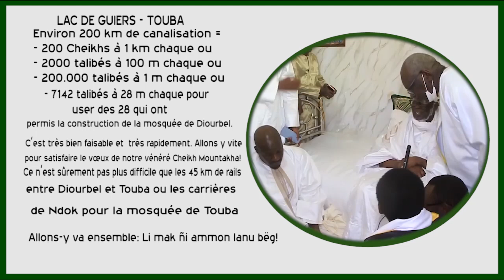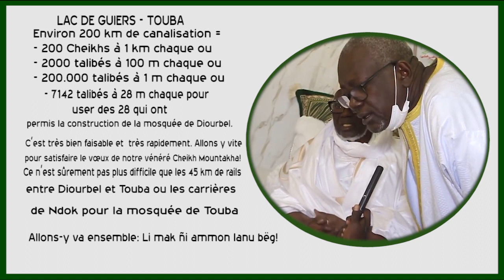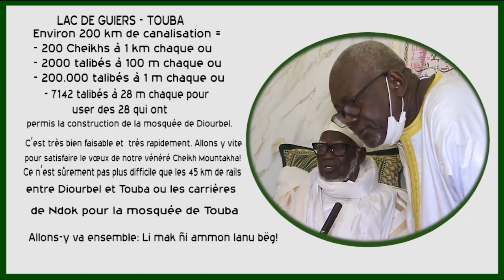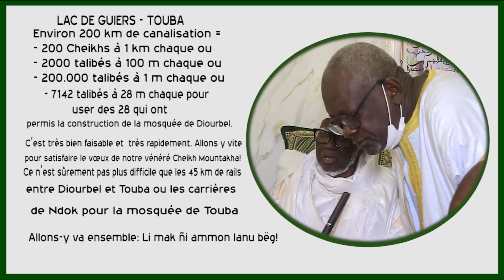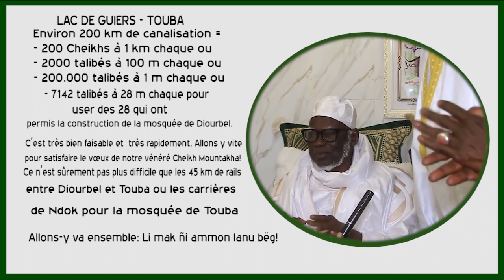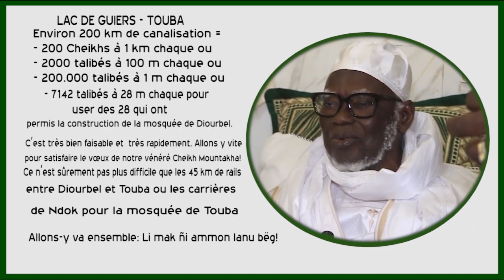TOUBA Déclaration de Serigne Mountakha MBACKE sur le Projet "Touba Xepp Ndox mu Neex 2022